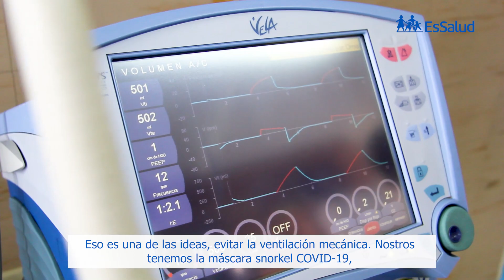Especialistas del hospital Almenara crean Snorkel COVID-19 para tratamiento de pacientes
💡 ¡Creatividad en tiempos de necesidad! 👨‍⚕️ Especialistas del hospital Almenara crean la "Snorkel COVID19", un sistema para la ventilación no invasiva adaptando una máscara de buceo para brindar tratamiento a pacientes con coronavirus.